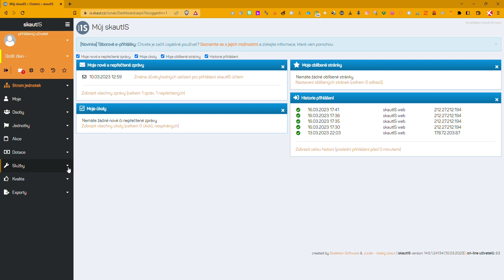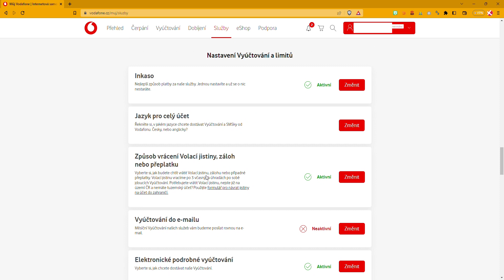STS | Vyúčtování a limity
Držitelé telefonních čísel bez administrátorského přístupu se přihlašují do internetové samoobsluhy "Můj Vodafone" skrz adresu

Buď připojen/a vždy za výhodných podmínek. Připoj se ke skautské telefonní síti a volej i esemeskuj v celé síti Vodafone zdarma.

→ skaut.cz/sts